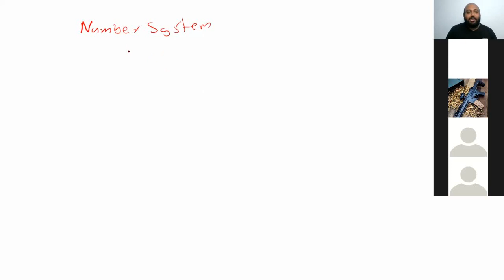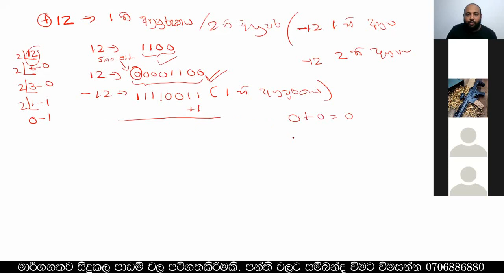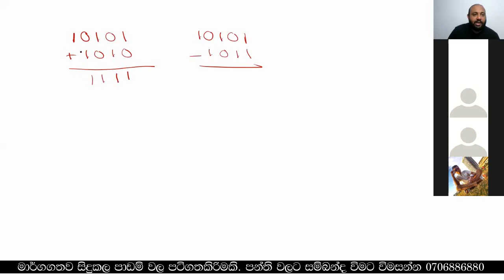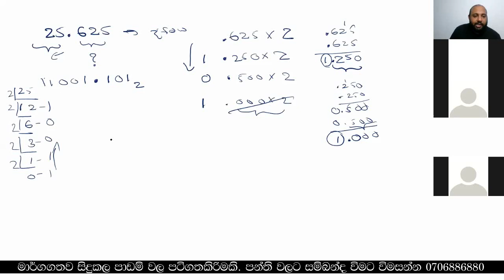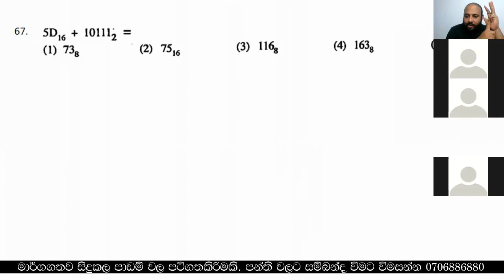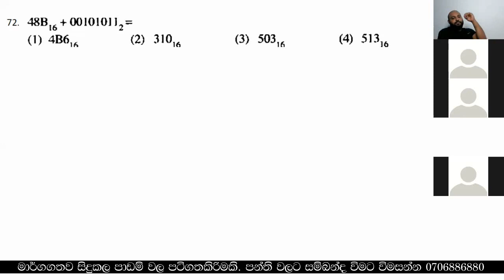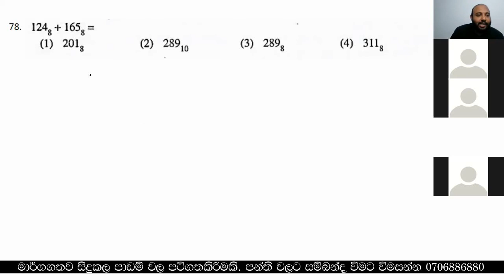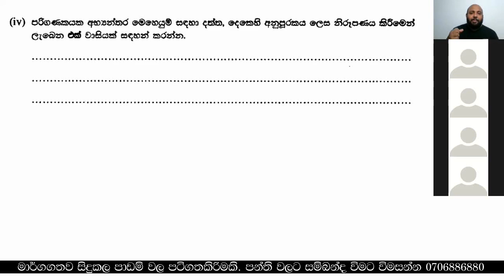AL ICT UNIT 03 සංඛ්‍යා පද්ධති ඒකකය පසුගිය විභාග ප්‍රශ්ණ සමගින් පුණරික්ෂණ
AL ICT 2022 FREE ONLINE CLASS
ලංකාවේම දරුවන්ට නොමිලේ පවත්වනු ලබන පුණරික්ෂණ පාඩම් මාලාව
යුටියුබ් ඔස්සේ පහත දිනයන්හීදි රාත්‍රී 9.00ට
මීට පෙර සිදු කල උ.පෙළ පුණර්ක්ෂණ පාඩම් මාලාව මෙතනින් 👉shorturl.at/QRXZ5
OCT 11 - Unit 04 Logic Gates Day 2
OCT 16 - UNIT 06 IP ADDRESSING DAY 1
OCT 18 - UNIT 06 IP ADDRESSING DAY 2
OCT 23 - UNIT 01 Concepts Of ICT
OCT 25 - UNIT 07 System Development DAY 1
OCT 30 - UNIT 07 System Development DAY 2
NOV 01 - UNIT 07 System Development DAY 2
NOV 06 - UNIT 07 System Development DAY 3
NOV 08 - UNIT 08 DATABASE DAY 1
NOV 13 - UNIT 08 DATABASE DAY 2
NOV 15 - UNIT 09 PROGRAMMING DAY 1
NOV 20 - UNIT 09 PROGRAMMING DAY 2
NOV 22 - UNIT 09 PROGRAMMING DAY 3
NOV 27 - UNIT 10 WEB DEVELOPMENT DAY 1
NOV 29 - UNIT 10 WEB DEVELOPMENT DAY 2
DEC 4 - UNIT 10 WEB DEVELOPMENT DAY 3
DEC 6 - UNIT 12 E BUSINESS
DEC 11 - UNIT 13 FUTURE TRNDS OF ICT
👨‍🏫O/L, A/L ICT 👨‍🏫 තොරතුරු තාක්ෂණ උපාධිදාරි, ප්‍රවිණ තොරතුරු තාක්ෂණ ගුරුවරයකු විසින් මෙහෙයවන තොරතුරු සහ සන්නිවේදන තාක්ෂණ ගැන මුල සිට සරලව සිංහලෙන් ඉගෙන ගන්න එකතු වෙන්න.